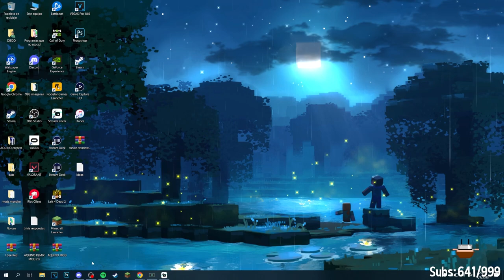WEBADAS REGRESA PERO..... 🤔